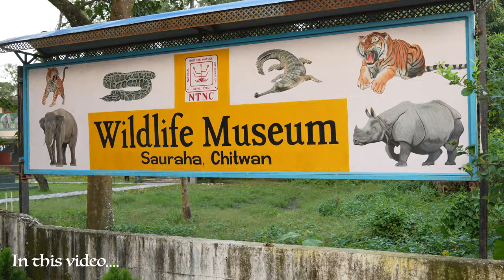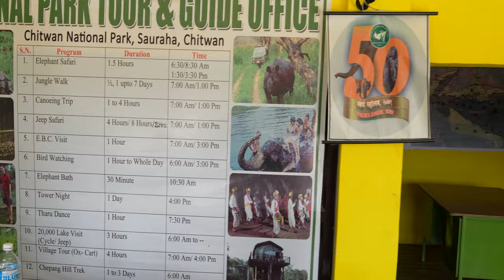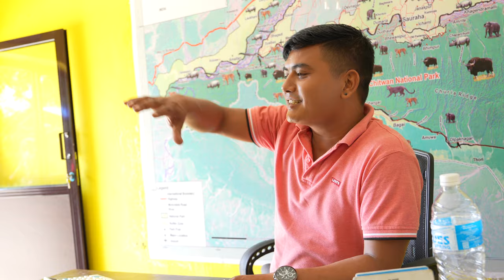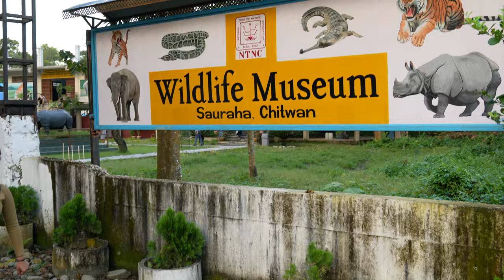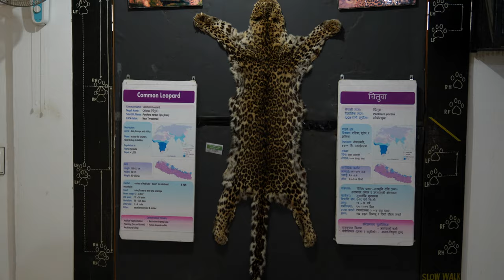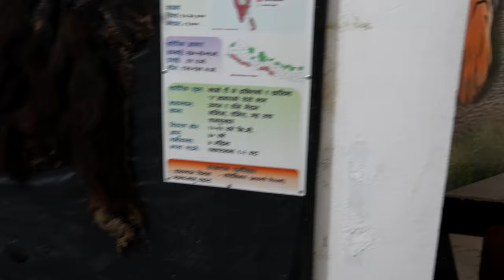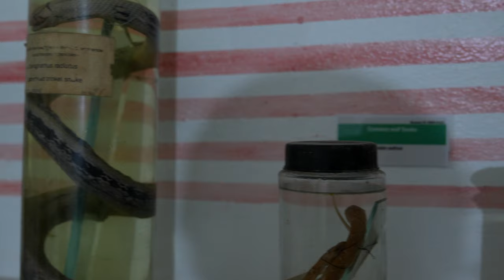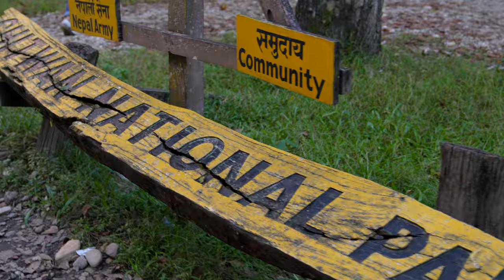Chitwan National Park Jungle Safari: A Wildlife Adventure in Nepal | Sauraha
Embark on a mesmerizing journey into the heart of Nepal's wilderness with our latest video, "Chitwan National Park Jungle Safari: A Wildlife Adventure in Nepal!" 🌿🦓🦒 Immerse yourself in the natural wonders of this UNESCO World Heritage Site as we take you on a captivating safari through dense jungles and open grasslands, providing an up-close look at the diverse wildlife that calls Chitwan home.

Join us as we traverse the lush landscapes, encountering majestic rhinos, elusive tigers, and a myriad of vibrant bird species. Our expedition captures the essence of the park's rich biodiversity, showcasing the delicate balance between flora and fauna that makes Chitwan National Park a true ecological treasure.

Get ready for a visual feast as we bring you the best moments from our wildlife adventure, featuring stunning landscapes, thrilling wildlife encounters, and insights into the conservation efforts that make Chitwan National Park a beacon for nature enthusiasts.

Whether you're a wildlife enthusiast, nature lover, or simply seeking a virtual escape into the wild, our video promises an unforgettable safari experience that will leave you in awe of Nepal's natural wonders. 🌳🐘✨

Welcome to Travel Vlogger!
Hello you beautiful people reading this, I'm Supriya Shukla and my dream is to travel the world🌎
I believe in universe, my mahadev and you people✨️
I think it's not my dream now it's ours, so let's travel together..
I'll make sure to make detail videos and daily dose of shorts📹
$ 101 living my dream